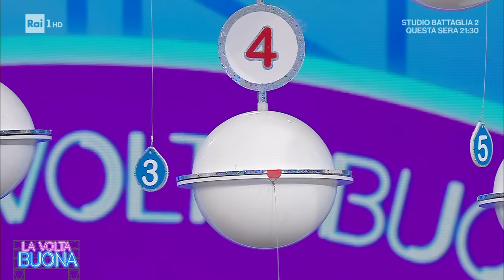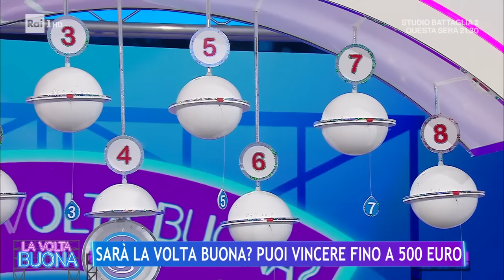Debora Caprioglio: "La mia volta buona con Fabrizio Frizzi" - La Volta Buona 26/03/2024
A La Volta Buona, Debora Caprioglio ricorda Fabrizio Frizzi, un caro amico con il quale ha condiviso momenti indimenticabili